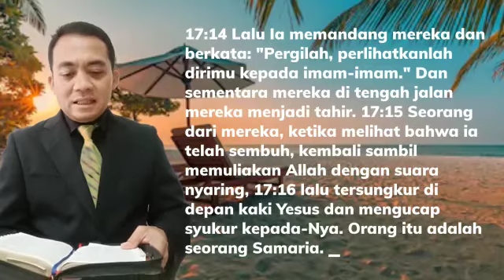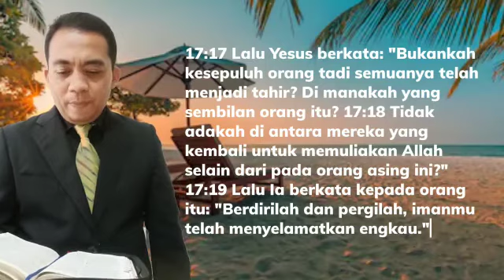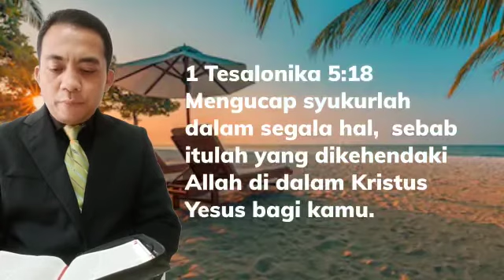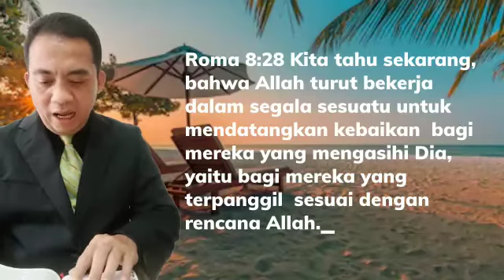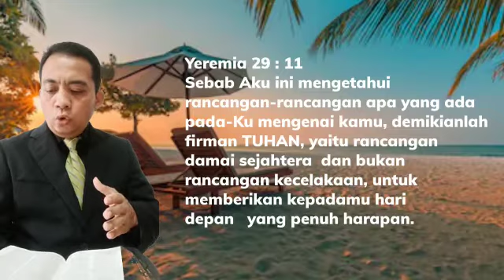Renungan Rabu Malam, 24 Juni 2020, Bernard Hutabarat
Renungan Rabu Malam, 24 Juni 2020,
Bernard Hutabarat, GMAHK SOLAFIDE - BSD